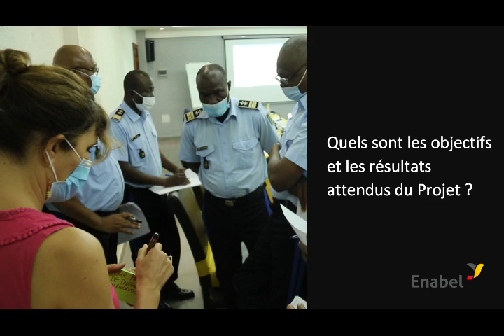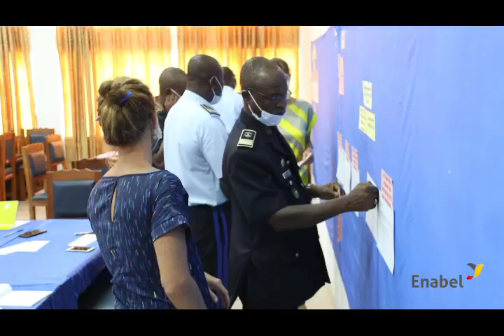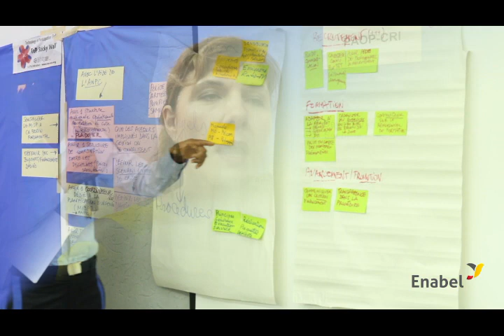Interview Véronique KETELAER - Responsable Projet Police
Promouvoir l’avènement d'une société pacifique et ouverte à tous aux fins d'un développement durable, d’assurer l’accès de tous à la justice et de mettre en place, à tous les niveaux, des institutions efficaces, responsables et ouvertes à tous, et de contribuer au développement et à la sécurité humaine au Bénin tels sont les objectifs généraux du Programme Police d’Enabel.